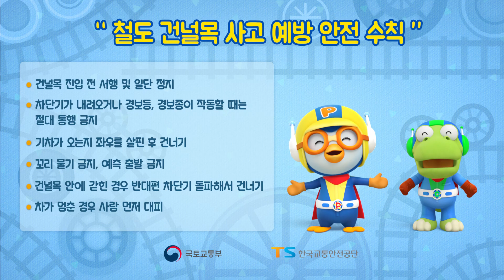[ Safe KOREA ] 철도건널목 사고 안전수칙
한국교통안전공단_철도건널목 사고 안전수칙
Korea Transportation Safety Authority